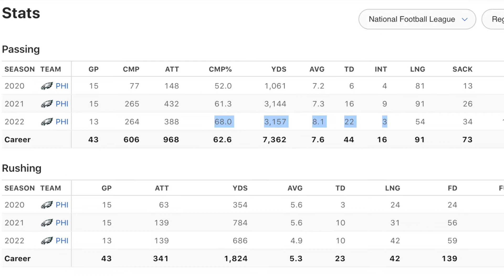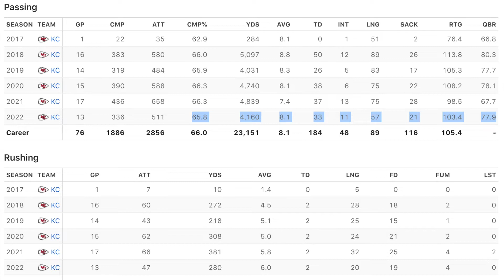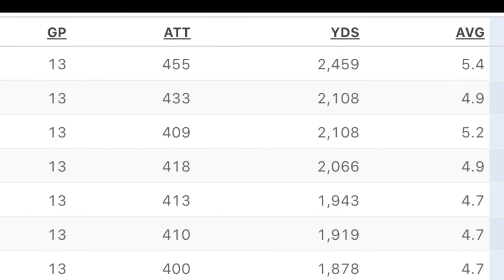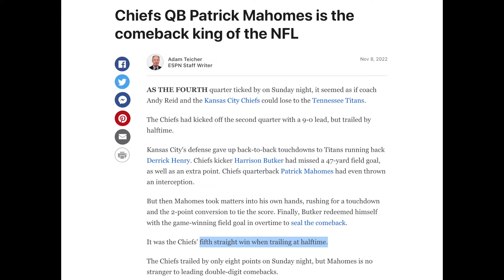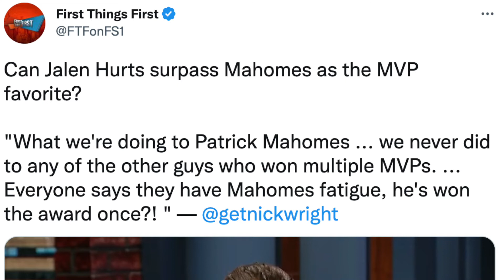Mahomes vs Hurts: Who Should be the NFL 2022 MVP?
In this video, we analyze the MVP landscape heading into Week 15. It has become a two-horse race down the stretch between star quarterbacks Patrick Mahomes and Jalen Hurts.